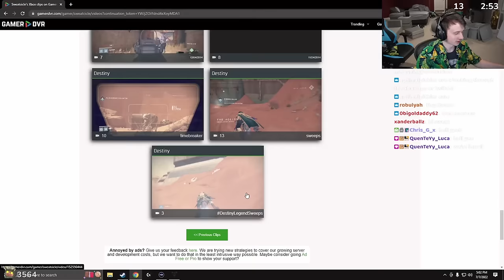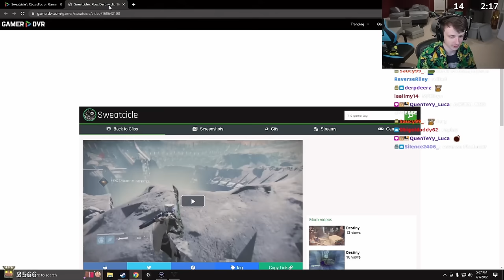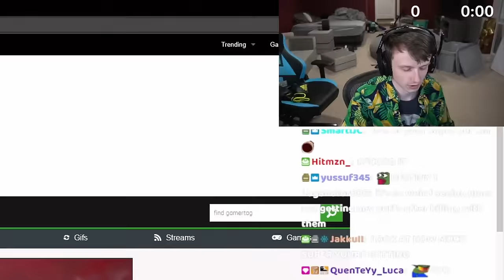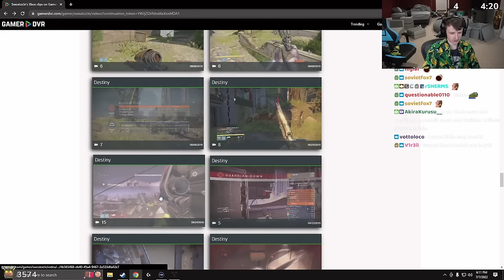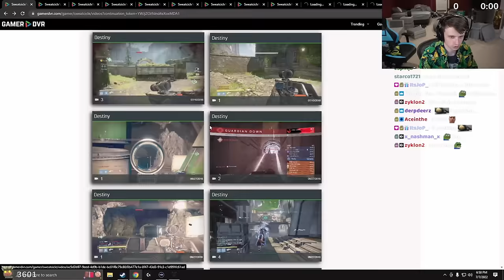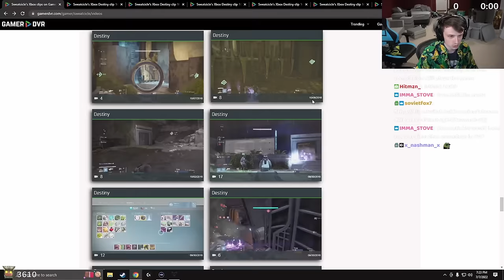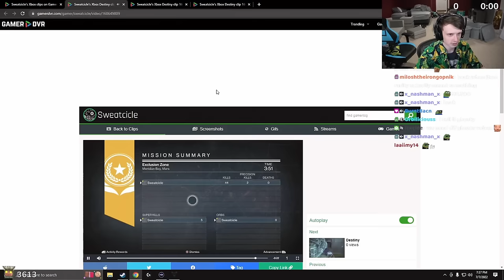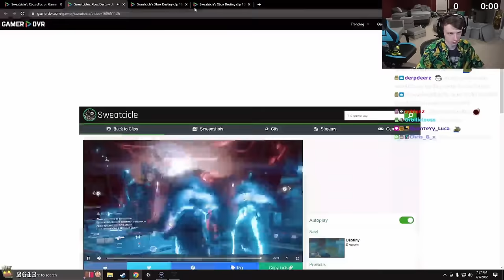Reacting To My Old DESTINY 1 CLIPS!